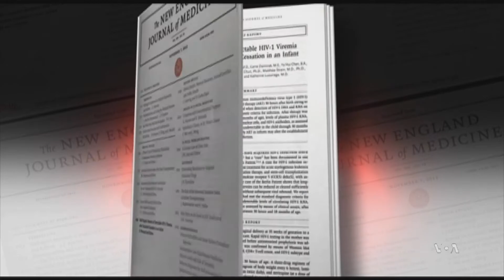Scientists Double Up After AIDS Virus Rebounds in 'Cured' Baby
A baby in the United States who was seemingly cured of HIV - after receiving powerful drugs at birth four years ago - recently tested positive for the virus that causes AIDS.  The child, known as the "Mississippi baby," made international headlines a year ago when groundbreaking research about the case was announced, giving new hope for treatments that might lead to a cure for AIDS.   But as VOA's Chris Simkins reports - despite the latest setback, U.S. researchers are redoubling efforts to put the virus into remission at birth.